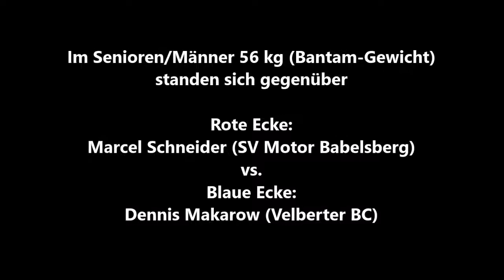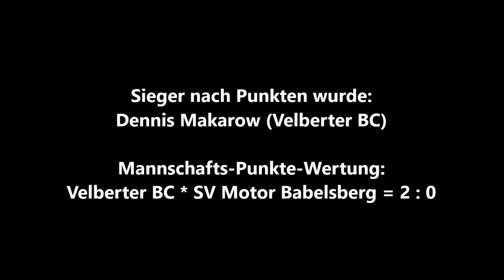636 * Der Sportler * Boxen * M. Schneider (Babelsberg) vs. D. Makarow (Velberter BC) 29.10.2011